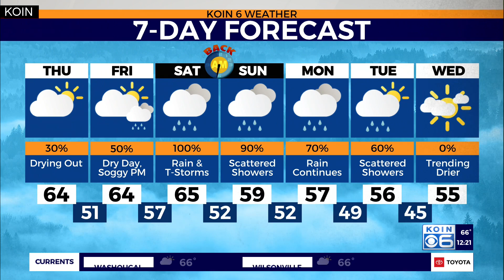A pause in the rain before Portland's next storm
KOIN 6 Meteorologist Josh Cozart explains when the atmospheric river returns to western Oregon and Washington.